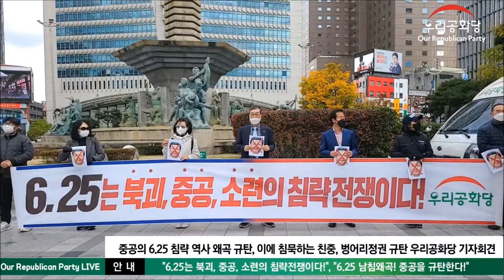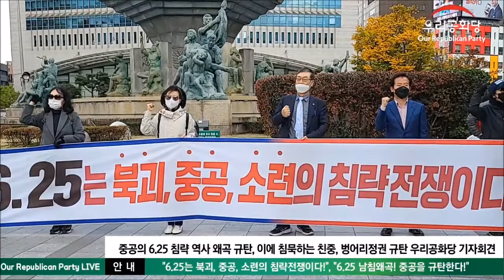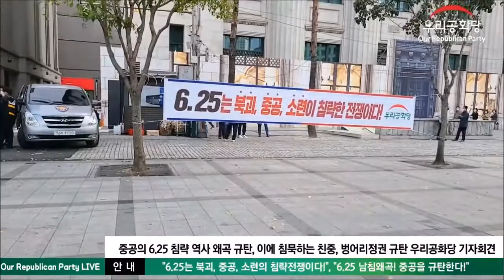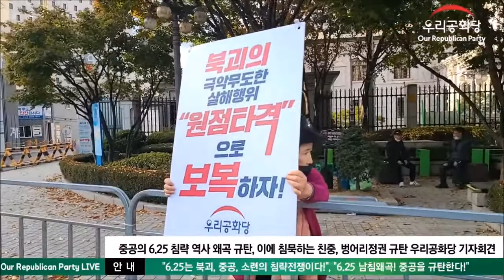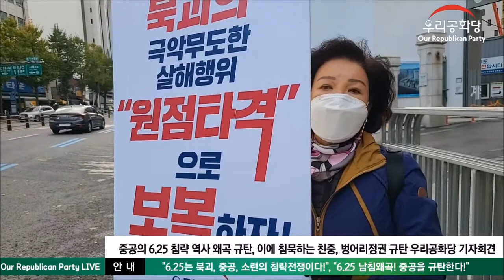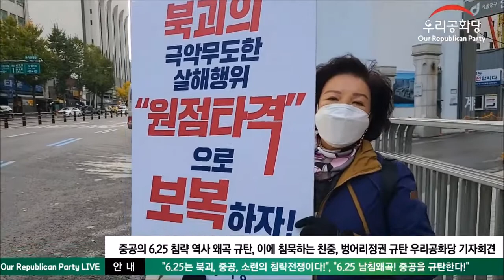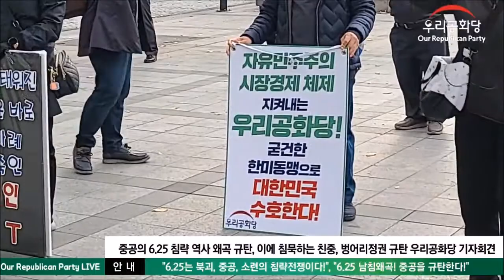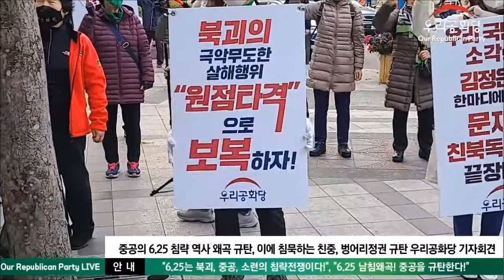| 20.10.31 | 중국의 6.25 침략 역사 왜곡을 규탄한다! | 침묵하고 방조하는 문재인 친중 정권은 퇴진하라! | 한국은행 앞 |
👉출처 : 우리공화당LIVE Capture /
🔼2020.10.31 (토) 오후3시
🔼한국은행 앞
❗국민세금으로
나라 거들내고
개판치는 재앙정권!
이게 나라냐!!

❗탄핵파를
척결하지 않으면
나라가
바로서지 않는다!
사기탄핵! 원천무효!

❗폭주하는 재앙정권!
잠자는 거대야당!
대구시민이 응징하자!
국회해산!!